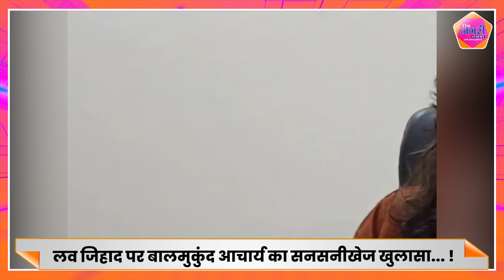MLA Balmukund Acharya ने लव जिहाद के खिलाफ आवाज की बुलंद